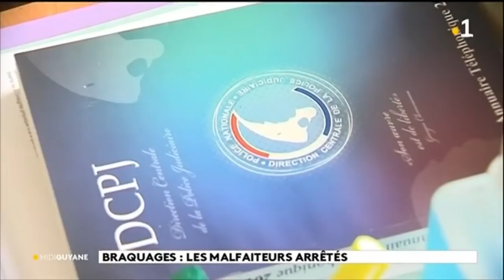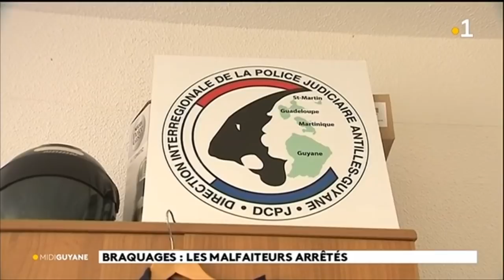Braquages : les malfaiteurs arrétés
Un gang de 8 individus a été arrêté la semaine dernière à Cayenne et à Saint Martin. D'origine brésilienne, ils sont accusés d'avoir participé à plusieurs braquages à Cayenne et tentative de braquage à Kourou. Leur butin se monte à plusieurs centaines de milliers d'euros.